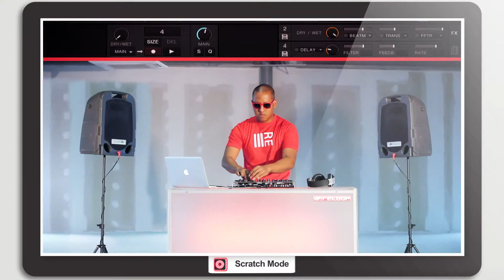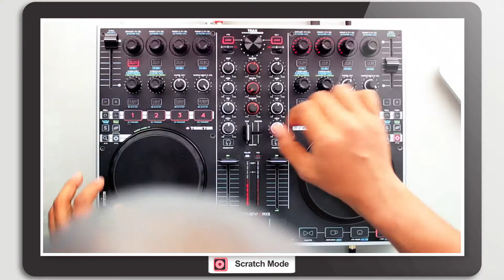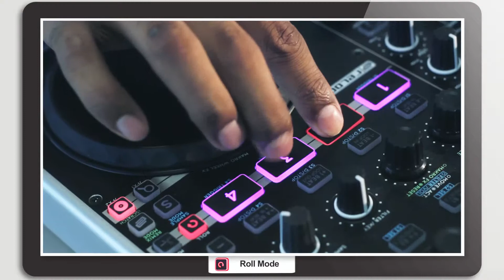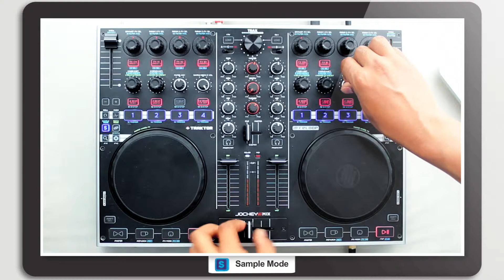DJ Angelo Reloop Jockey 3 Remix Showcase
DJ Angelo showcasing the Reloop Jockey 3 Remix DJ controller designed to offer complete control over Traktor Pro 2. Angelo takes advantage of the sample banks, Remix macro effects, cue points and responsive jog wheels to create a complete musical performance.